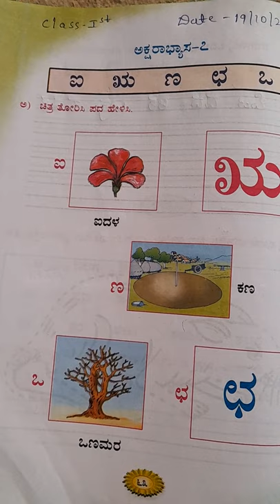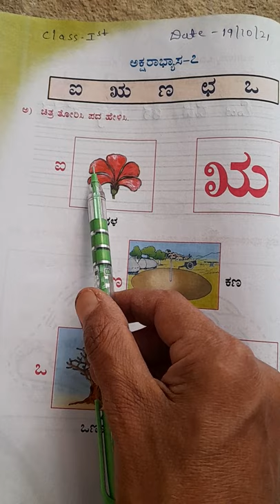1st standard/ kannada